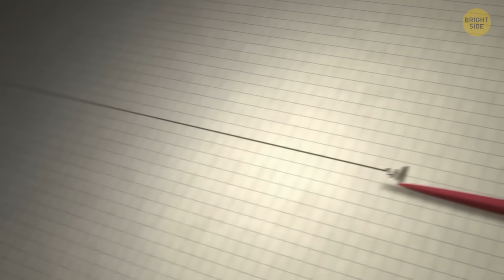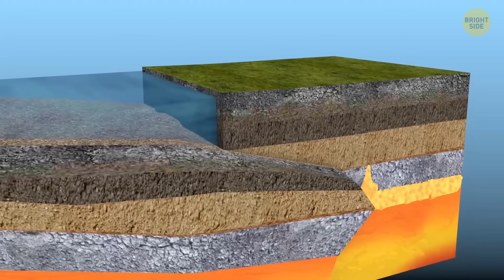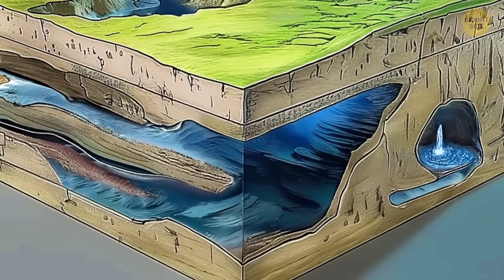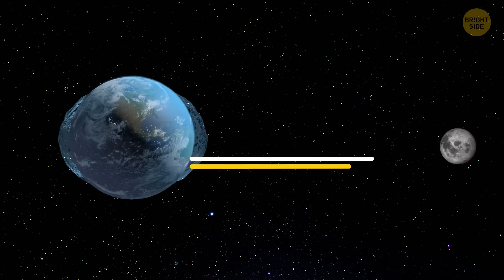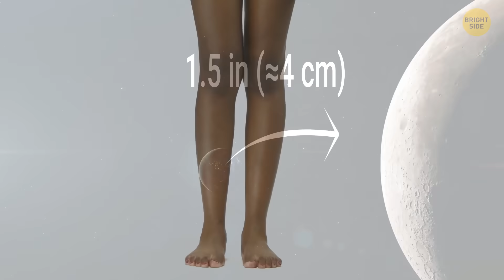Something Has Made Earth Tilt, and It’s Not Good News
Earth isn’t standing as straight as it used to—something has actually made our planet tilt, and it’s not great news. Scientists say that massive amounts of groundwater being pumped from beneath the surface have shifted Earth’s axis. Basically, we’ve moved so much water that it’s actually messing with the planet’s balance, like a wobbly spinning top. This could have serious effects on climate patterns, sea levels, and even how we track time. While the shift isn’t something we’d notice in daily life, over time, it could change weather and seasons in unexpected ways. So, next time you hear about excessive groundwater use, just remember—it’s literally changing the way Earth spins!

Credit:
Wrecks and ruins after the 2011 Tōhoku earthquake: By Banzai Hiroaki,
UKISAR in 2011 Japan earthquake 11 House turned upside-down by the force of tsunami: By DFID - UK Department for International Development,

Are you ready to challenge your mind?
Test your knowledge on everything from Earth to outer space with Bright Side: Quiz!
With over 2,000 questions, 4 exciting modes, and local multiplayer for up to 4 players, this game is designed to keep you on your toes and bring endless fun.
🧠 Modes you’ll love:
Watch & Learn: Visual questions based on exciting videos!
Campaign: Explore different regions of our planet with exciting chapters!
Quick Play: Enjoy a custom quiz with your own difficulty!
Tournament: Compete head-to-head with friends and family for the title of Quiz Master!
Knowledge is power – Play now on PlayStation, Xbox, and Switch. Who will earn the ultimate title?